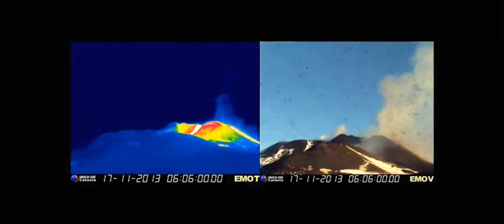Etna parossismo 17/11/2013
Etna 16-17/11/2013 timelapse